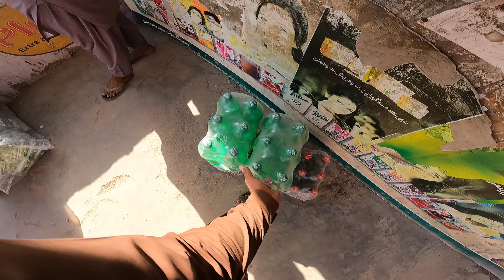Pre Birthday Celebration At Fram House || With Family ||Buhoot Maza Aya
✅TURN ON POST NOTIFICATION FOR NEW